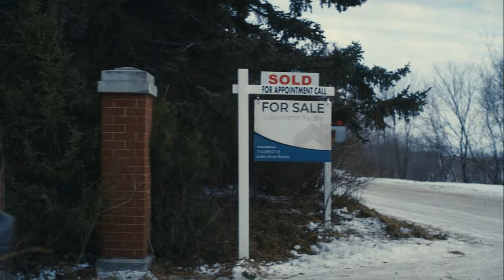Bed Rest - Official Trailer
If you are a horror fan don't forget to check out BedRestMovie - a horror movie starring Melissa Barrera (Scream6). Coming to TGV December 8.